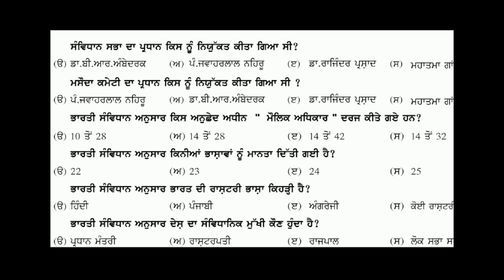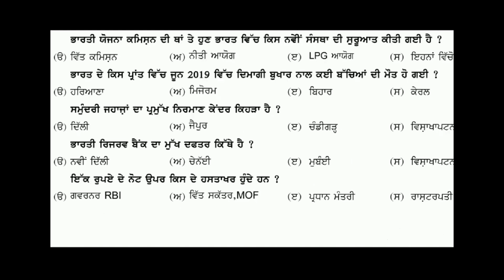🔴10th class real social science paper😊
10th class real social science paper😊

September exam 2021 answers

Class 10 September test answers

Class 10 General Punjabi September test answers

Class 10 Punjabi answers September test

Class 10 Maths answers September test

Class 10 elective punjabi answers September test

Class 10 Physics answers September test

Class 10 Economics answers September test

Class 10 EVS answers September test

Class 10 Welcome life answers September test

Class 10 Computer answers September test

Class

10 answers September test

Class 10 September test

Class 10 answers September test

Class 10 English answers September test

Class 10 MOP answers September test Class 10 hindi answers September test

September test all exam papers

PSEB class 10 September test answers PSEB SEPTEMBER EXAM 2021

16 September class 10 test answers

16 September social science test answers